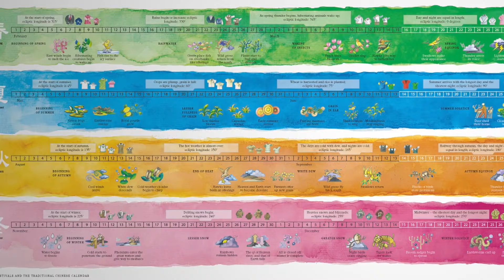The Art of Chinese Living promo video (book reel only)